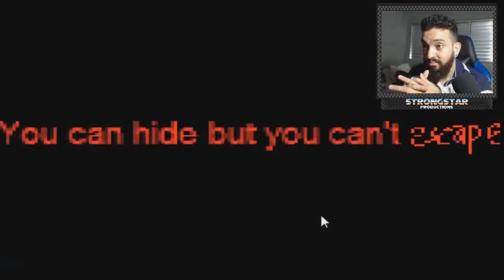TROUBLE.EXE l A VINGANÇA DE TAILS!!!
Fala, meus queridos! Sejam bem-vindos a mais um vídeo aqui no canal! Hoje, estaremos jogando mais um game na franquia do nosso ouriço azul favorito! Desta vez, vamos experimentar "Trouble.EXE", supostamente a continuação do "Chaos.EXE", que inclusive já marcou presença aqui no canal.

Será que podemos esperar grandes coisas dessa vez? Vamos descobrir!

➤ Também tenho um canal na Twitch! Clique aqui e me siga lá também, para não perder absolutamente nada